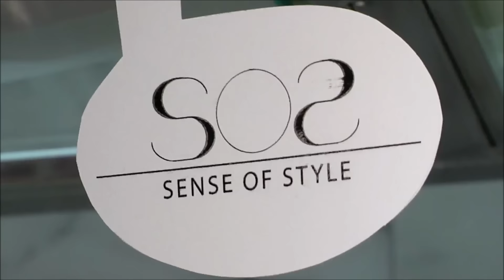ฝันเป็นจริง “สน” เหินฟ้าไปคุยงานที่จีน